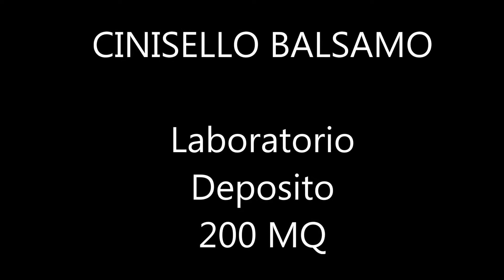CINISELLO - LABORATORIO 400 MQ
Laboratorio / Deposito Cinisello Balsamo adiacente svincolo A4 e tangenziale nord, vicinanze nuova linea MM1
Disponibili in loco altre metrature